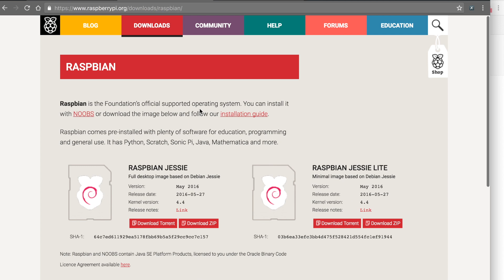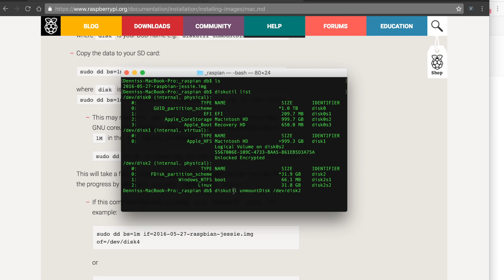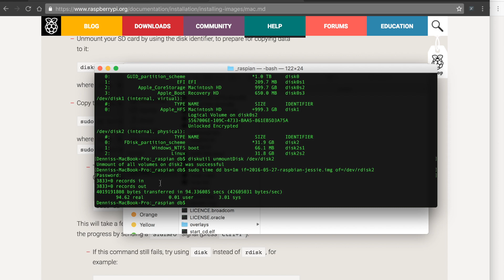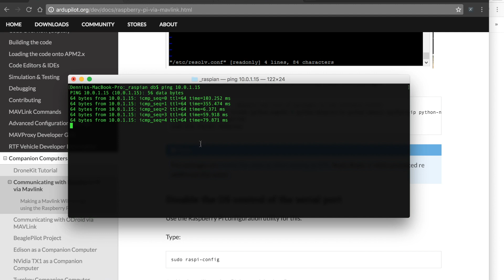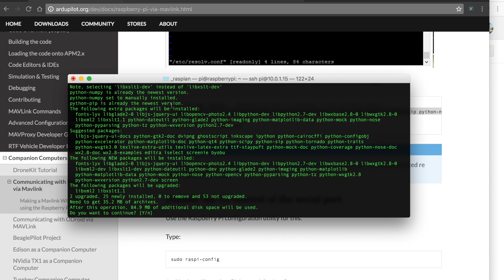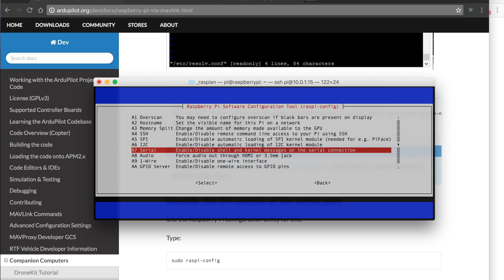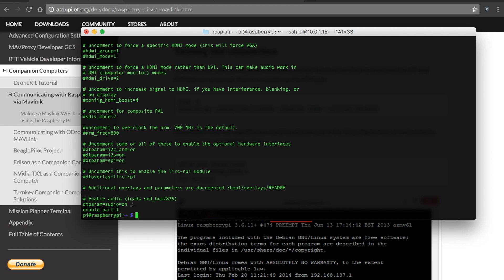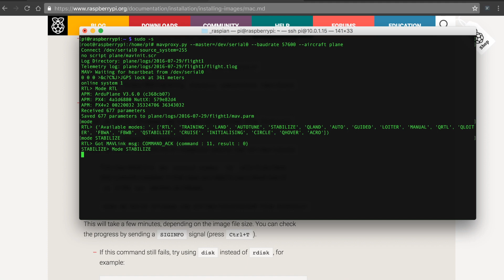Connecting Raspberry Pi w/ Pixhawk and Communicating via MAVLink Protocol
This is a high-level overview of setting up Raspberry Pi with Raspian OS and installing the necessary libraries to communicate with Pixhawk using MAVLink/MAVProxy. This is something I've been experimenting with over the last year and wanted to share the process.

In upcoming videos I'll demonstrate installing DroneKit and using Python to do some more interesting things with Raspberry Pi and Pixhawk.

It's really an exciting time to be in the world of UAVs. I hope this video was helpful and please post any questions or comments below.